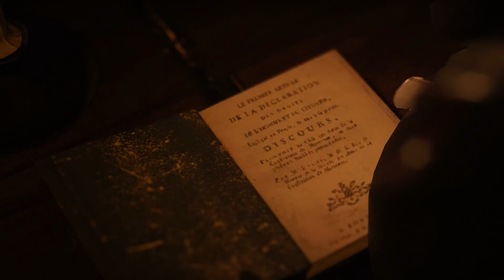Assassin's Creed Unity Gameplay - Exploring 18th-Century Paris part 7